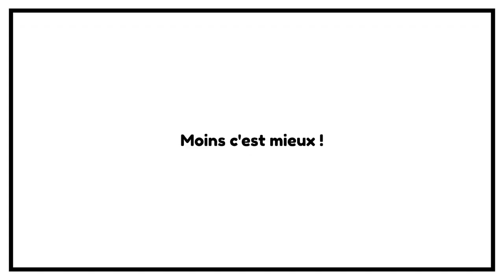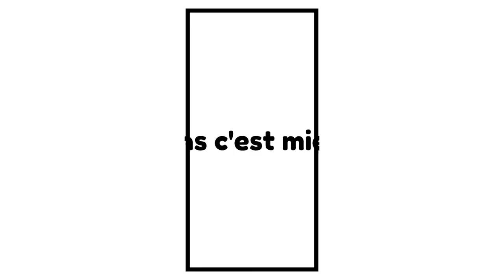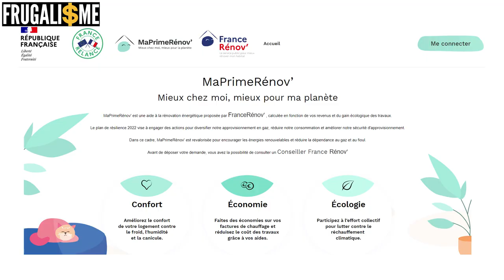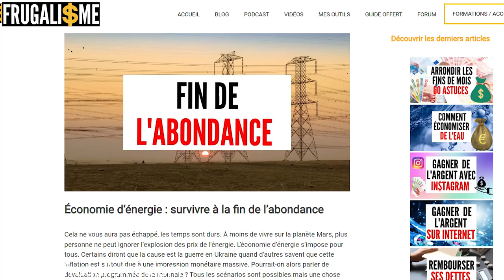FRUGALISME : plan d'action pour survivre à la fin de l'abondance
16 étapes pour passer l'hiver et affronter la fin de l'abondance
GRATUIT groupe Telegram 🔻🔻🔻 LIRE LA SUITE 🔻🔻🔻

00:00 - Générique
00:40 -  Le système économique mondial n'est pas conçu pour encaisser des crises répétitives car il fonctionne principalement en flux tendu. Celui qui achète une voiture neuve sera livré quand elle sera fabriquée.
01:56 - En France, le prix des denrées alimentaires ne cesse d’augmenter depuis des mois.
La population risque de ne plus pouvoir faire face à cette inflation phénoménale.
La crise alimentaire mondiale touche de plein fouet les plus faibles qui ont de plus en plus de difficulté à boucler les fins de mois.
03:54 - Pourquoi mettre en place un plan pour être Frugaliste et être plus résilient et antifragile
07:05 - Le concept de résilience passe par l'acquisition de nouvelles sources de revenus automatiques
08:00 - Présentation Jérémie Le frugaliste
09:07 - Anticiper les fêtes et les anniversaire pour stocker
09:52 - Si vous avez de gros achats à faire faites les maintenant et achetez d’occasion
11:03 - changez vos manières de consommer, aller dans les magasins hard discount et acheter en grande quantité quand il y a des promos
12:20 -  stockez ce qui nourrit et conserve longtemps sans se dégrader. C’est plus efficace que de se consacrer au potager.
12:39 - limiter les déplacements en voiture
13:22 - Anticiper les changements climatiques
14:49 - Si on ne peut pas améliorer le logement, envisager d'en changer
16:37 - Poser des panneaux solaires
17:46 - Faire la chasse aux courants d'air
18:39 - Stocker l'eau de pluie
19:50 - Débrancher les appareils électriques non utilisés
21:06 - Avoir moins de choses inutiles
22:09 - Se préparer à faire un investissement immobilier
22:41 - Utiliser intelligemment les crédits CPF